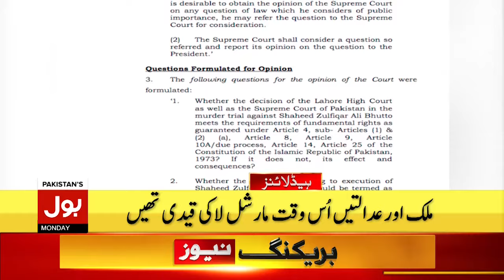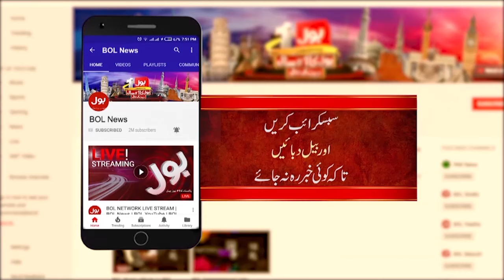Monsoon Entry | Heavy Rain In Karachi | Headlines At 10PM | Good News For Karachi | Weather Forecast